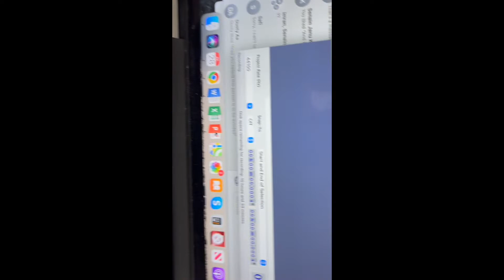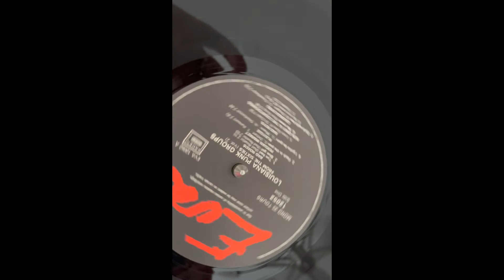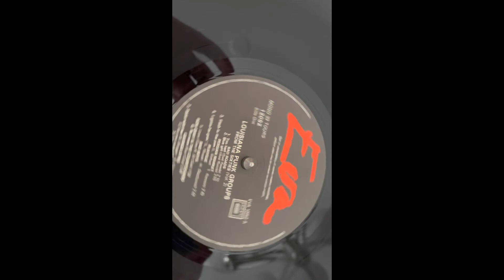Louisiana Punk Vol2 Side One Track Six Ron Gray & the Countdowns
Band - Ron Gray & The Countdowns
Song - No More
(Ron Gray)